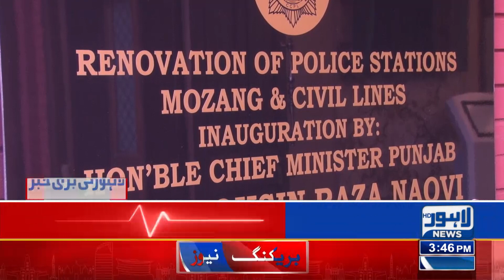Thana Mazang Khobsurti Mein Pehly Number Per? | Lahore News HD